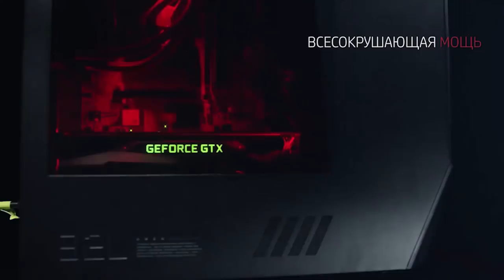Интервью с Nix: Часть 2 (об игроках Team Empire, об FN!'е, о стримерах) | Empire on Lan @ Dota 2 Pro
Вторая часть Интервью c Nix из Team Empire на DreamLeague Season 9
о команде, о fn'e, о стримерах, обращение к болельщикам.